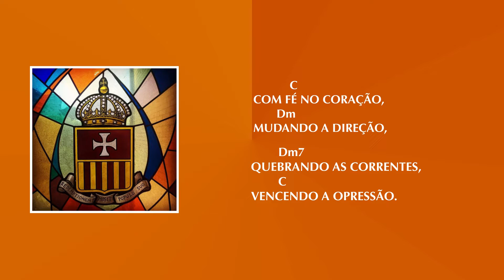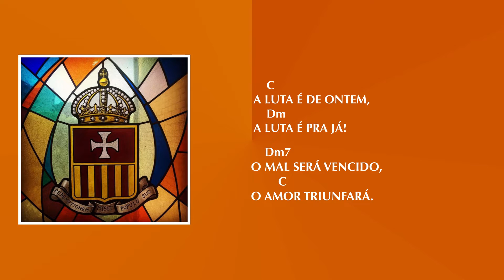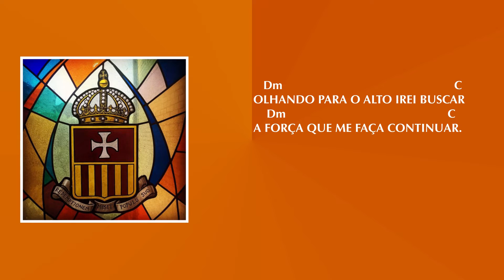Tempo de libertar - Mercedários, 100 anos de volta ao Brasil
Canção do Frei Demerval Reis. Masi uma escolhida para as comemorações de 100 anos de volta dos mercedários ao Brasil, comemorado em todo o ano 2022.

Ficha técnica:
Autor: Frei Demerval Reis
Produção Musical: GRUPO OPA
Vozes solo: Gisele Meira, Lisane Gesteira e Luiz Beltrão
Coros: Gisele Meira, Lisane Gesteira, Luiz Beltrão e Renata Beltrão
Arranjo, violões, synths e mixagem: Digão Medeiros
Vídeo e legendas: Luisinho Vieira